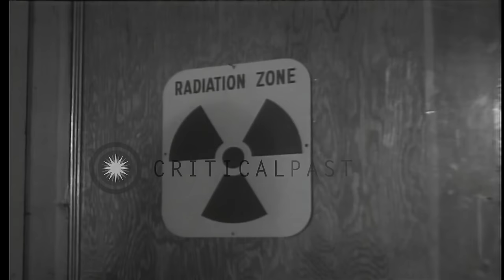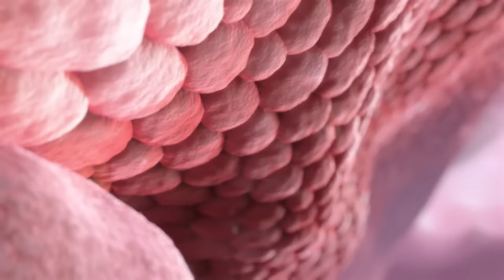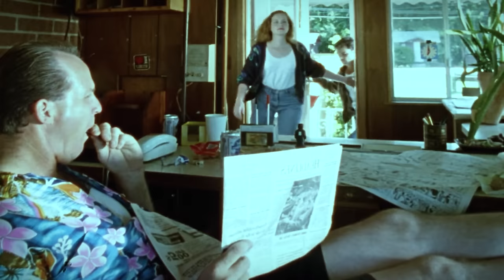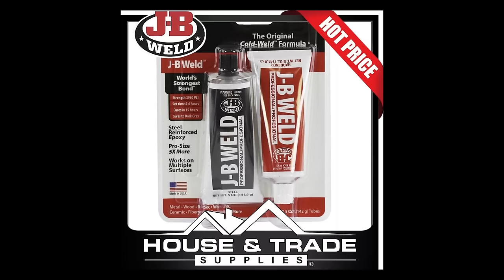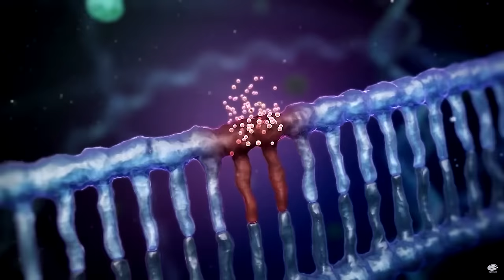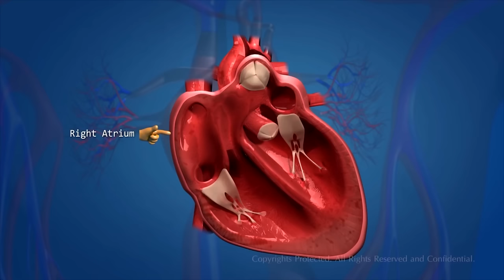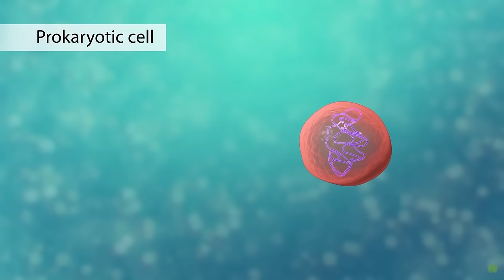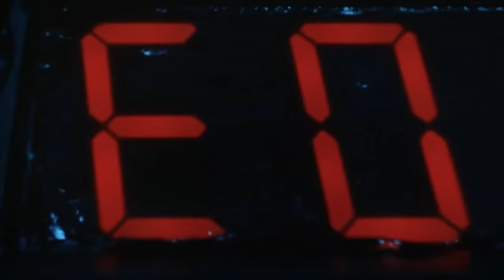The INTESTINE SUCKING Endemic Mosquito Population Explained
As an Alien crash lands on Earth, apparently breathing oxygen and releasing carbon dioxide, a mosquito would mistake it for just a regular animal. Ingesting its blood it would be subjected to Gene altering mutations that would make the creature larger and more capable of bringing down sizeable prey, mainly humans. But how was this accomplished and what does this mean for this newly endemic species? Lets discuss that in todays episode!